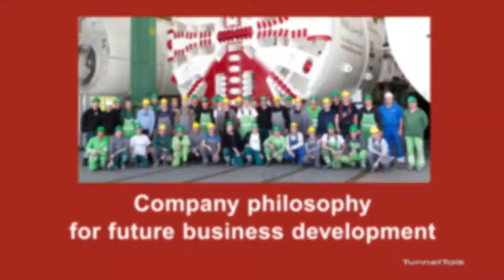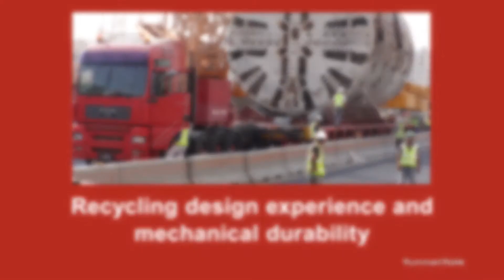Doha Metro to hit final TBM breakthrough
Sept 25, 2016:  The last of 21 Herrenknecht EPBMs engaged on the 56km nework of twin-tube running tunnel excavation broke through to complete a total 112km of segmentally lined infrastructure in 26 months, achieving 2.5km of complete tunnel in one week when all 21 machines were running simultaneously.